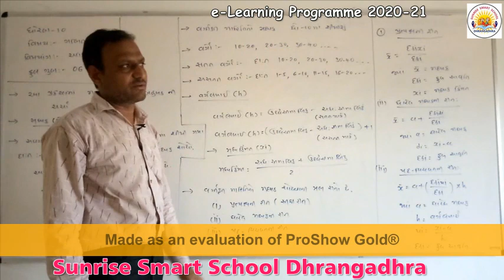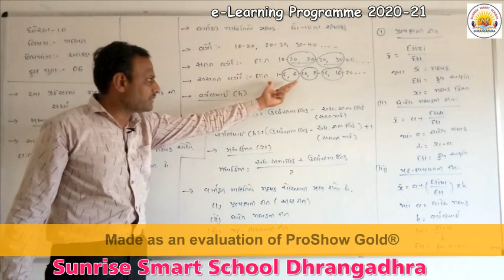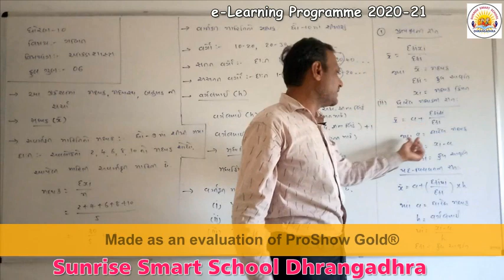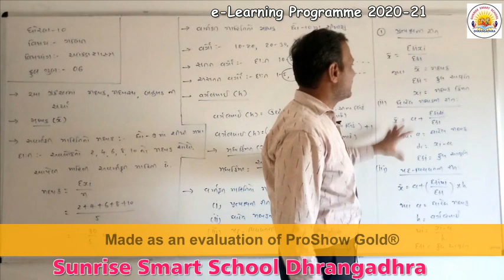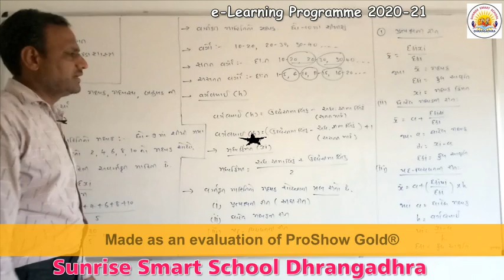STD -10 MATHS CHEP- 14 PART- 1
SUNRISE  SMART  SCHOOL-DHRANGADHRA
 E-learning video